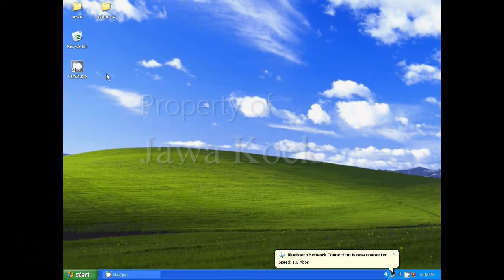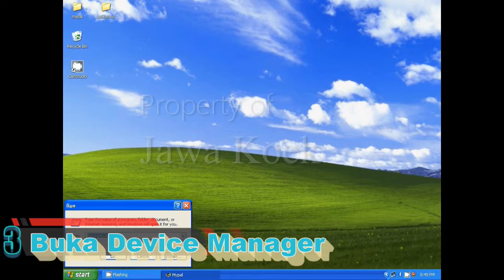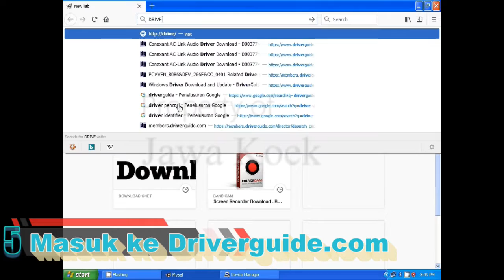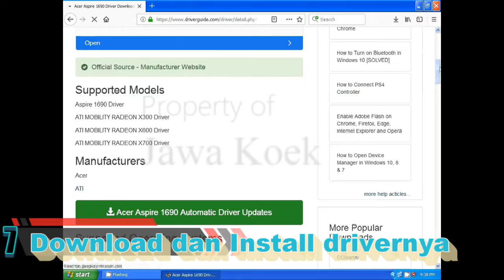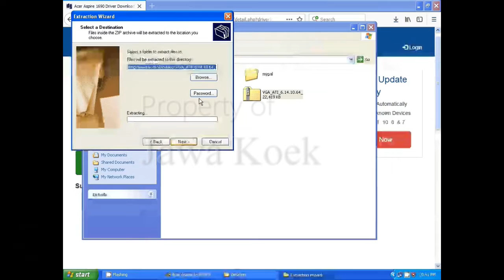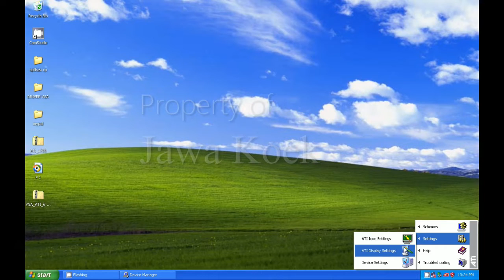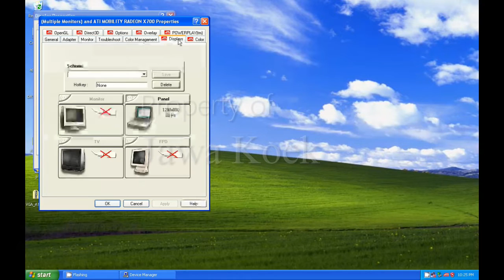Install driver di windows XP secara manual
Assalamualaikum selamat datang guys
Cara install driver di Windows XP secara manual
1. Buka Device Manager
Pertama buka Device Manager, caranya sama seperti yang di atas.
2. Klik kanan pada device
Pilih pada driver yang ingin diinstall, kemudian klik kanan.
3. Pilih Properties
Setelah itu klik pada Properties
4. Masuk ke tab Details
Pada jendela Properties, pilih pada tab Details. Kemudian pada opsi property klik satu kali kemudian pilih Hardware Ids.
5. Copy Hardware ids
Selanjutnya akan terlihat keterangan hardware id dari perangkat tersebut. Klik kanan lalu pilih Copy.
6. Paste di situs pencari driver
Paste hardware id pada kolom pencarian kemudian klik tombol search. Tunggu sebentar, nanti akan terlihat di sana daftar driver yang tersedia.
7. Download dan install driver secara manual
Selanjutnya pilih driver sesuai dengan perangkat keras yang ada di komputer tadi. Pilih yang sesuai dengan versi Windows yang dipakai apakah Windows 10, 8, 7 atau XP lalu download.
Setelah didownload, kita bisa install driver tersebut secara manual dan offline pada komputer. Bila sudah, restart dulu komputernya. Selesai. Semoga membantu.
Download driver free and fix PC problem fast, update driver manual, update driver manual hardware ids, update driver windows XP, update driver windows 7, software update driver, update driver otomatis, update driver online, update driver vga, cara update driver vga, update driver laptop, update driver wifi, Windows XP is BACK! Windows XP 2021 Edition, CARA INSTALL WINDOWS XP TERBARU !, windows xp edition 2022, windows xp browser 2022.